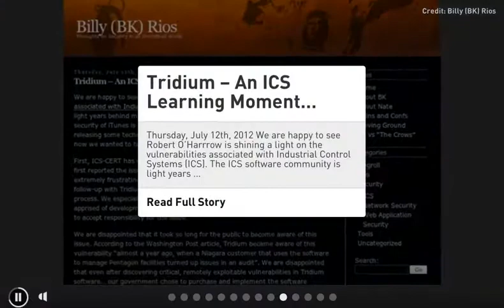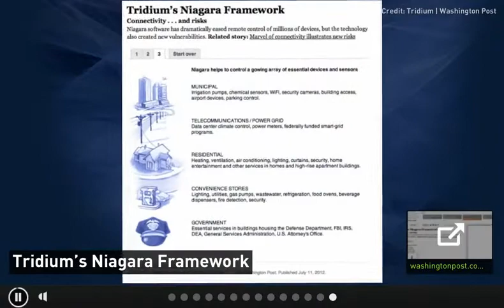CIC News 13 07 2012 Credit card, Yahoo!, ICS